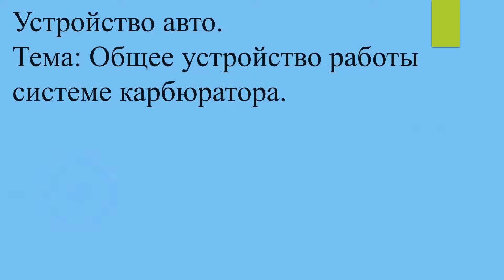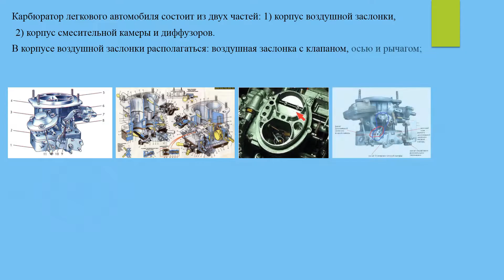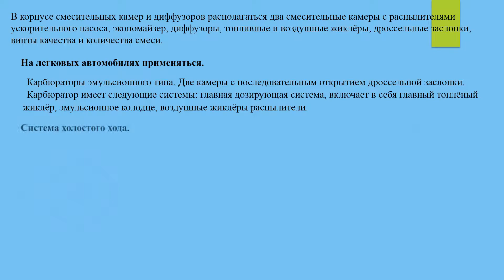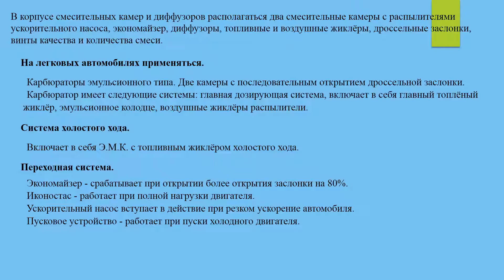[Устройство авто] Общее устройство работы системе карбюратора #16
Устройство авто.
Тема: Общее устройство работы системе карбюратора.
16 серия

Карбюратор легкового автомобиля состоит из двух частей: 1) корпус воздушной заслонки, 2) корпус смесительной камеры и диффузоров.
В корпусе воздушной заслонки располагаться: воздушная заслонка с клапаном, осью и рычагом; пусковое устройство, поплавок с игольчатым клапаном, электромагнитный клапан (Э.М.К.), впускной патрубок с сетчатым фильтром.
В корпусе смесительных камер и диффузоров располагаться два смесительные камеры с распылителями ускорительного насоса, экономайзер, диффузоры, топливные и воздушные жиклёры, дроссельные заслонки, винты качества и количества смеси.

На легковых автомобилях применяться.

Карбюраторы эмульсионного типа. Две камеры с последовательным открытием дроссельной заслонки.
Карбюратор имеет следующие системы: главная дозирующая система, включает в себя главный топлёный жиклёр, эмульсионное колодце, воздушные жиклёры распылители.

Система холостого хода.

Включает в себя Э.М.К. с топливным жиклёром холостого хода.

Переходная система.

Экономайзер - срабатывает при открытии более открытия заслонки на 80%.
Иконостас - работает при полной нагрузки двигателя.
Ускорительный насос вступает в действие при резком ускорение автомобиля.
Пусковое устройство - работает при пуски холодного двигателя.